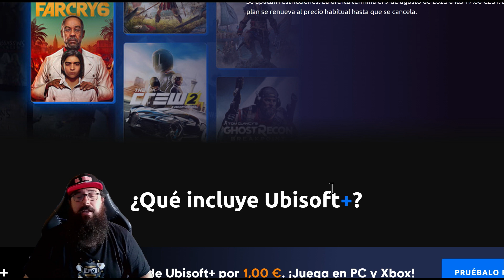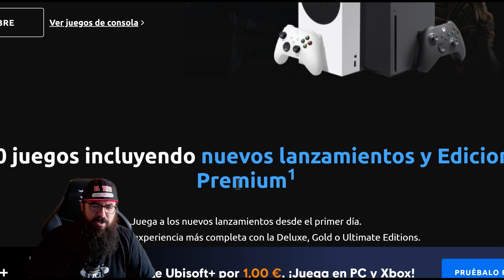MAS DE 100 JUEGOS Solo Por 1 €